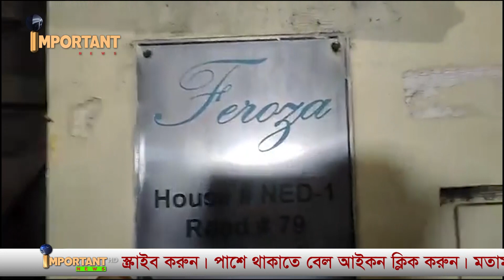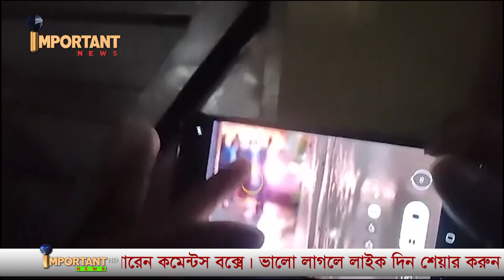হাসপাতাল থেকে কিভাবে বাসায় ফিরলো খালেদা জিয়া, দেখুন পুরো ভিডিও